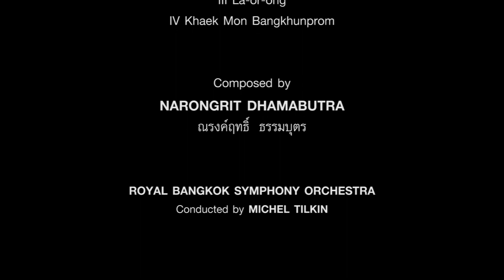Narongrit Dhambutra: Symphony of Rattanakosin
ซิมโฟนีแห่งกรุงรัตนโกสินทร์
ประพันธ์โดย ณรงค์ฤทธิ์ ธรรมบุตร
บรรเลงโดย วงดุริยางค์ซิมโฟนีกรุงเทพ
อำนวยเพลงโดย มิเชล ทิลกิ้น
แสดงเมื่อวันที่ 14 กรกฎาคม 2561
ณ หอประชุมใหญ่ ศูนย์วัฒนธรรมแห่งประเทศไทย

Symphony of Rattanakosin
Composed by Narongrit Dhamabutra
Performed by Royal Bangkok Symphony Orchestra
Conducted by Michel Tilkin
14 July 2018 at Main Hall, Thailand Cultural Centre, Bangkok